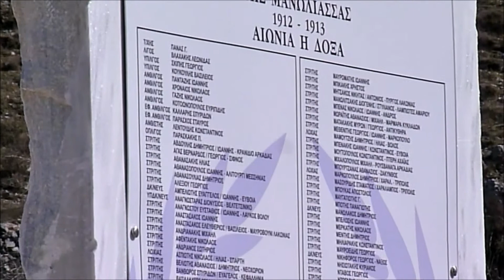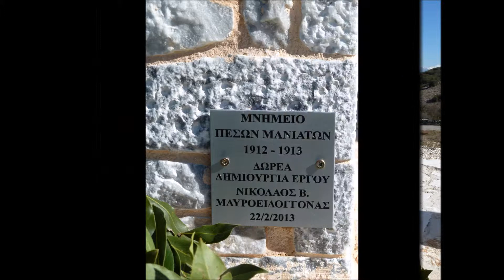ΜΑΝΙΑΤΕΣ ΣΤΑ ΓΙΑΝΝΙΝΑ 2015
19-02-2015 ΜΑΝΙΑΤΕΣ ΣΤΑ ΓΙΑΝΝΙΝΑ